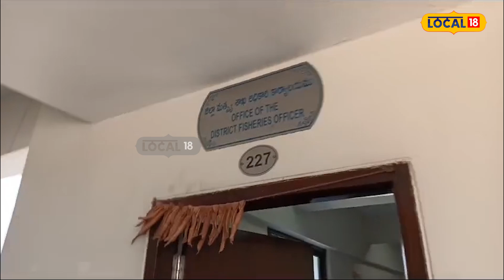Jagityal News : అవినీతి అధికారికి వెరైటీ సత్కారం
జిల్లా కేంద్రంలో కలెక్టరేట్ జిల్లా మత్స్యశాఖ అధికారి దామోదర్ కు మెడలో రూపాయల దండ వేసి వినూత్నంగా నిరసన చేపట్టిన మత్స్యకారులు.
కల్వకోట, భీమారం బొమ్మన మంగేలా గ్రామాల నూతన మత్స్యకార సొసైటీల ఏర్పాటుకు కోర్టు ఆర్డర్ ఇచ్చిన సొసైటీలను ఏర్పాటు చేయకపోవడం తో పాటుగా లంచం ఇస్తేనే సొసైటీలో ఏర్పాటు చేస్తానన్న జిల్లా అధికారి దామోదర్.

In the district center, the fishermen took up an innovative protest by placing a garland of rupees around the neck of Damodar, the Collectorate District Fisheries Officer.
District officer Damodar said that the court order for the establishment of new fishing societies in Kalvakota and Bhimaram Bommana Mangela villages has not been set up and the society will be set up only if bribe is given.